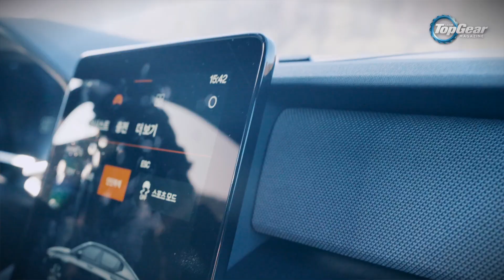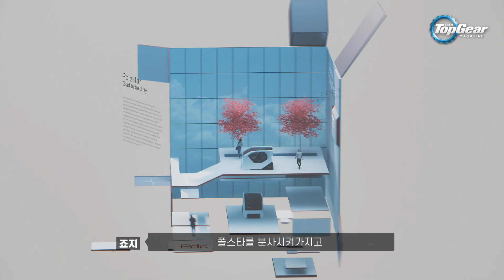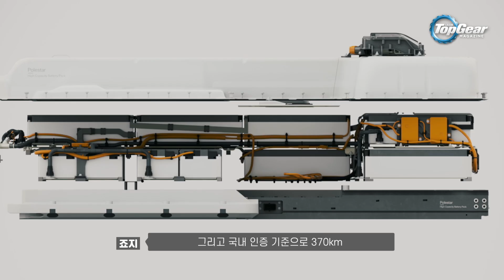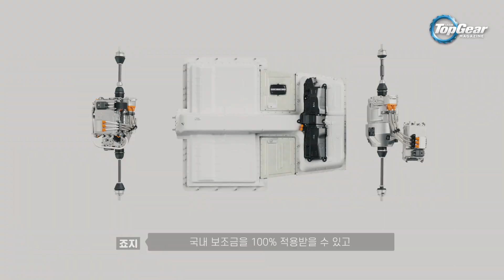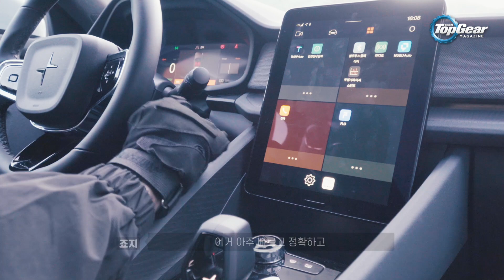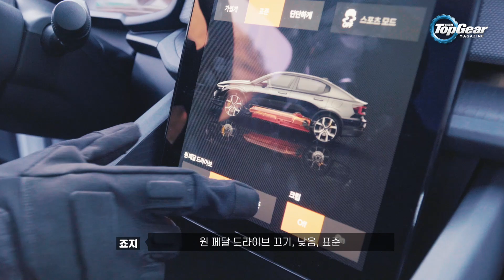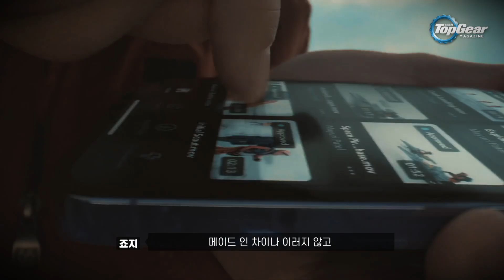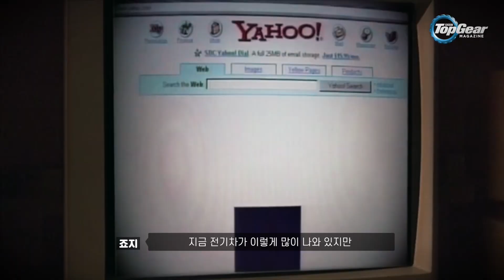[서킷 시승기] 폴스타 2 듀얼 모터 퍼포먼스 팩! 폴스타 2가 테슬라 모델 3보다 나은 점은?? (feat. 돌아온 탕아 죠지) / Polestar 2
돌아온 탕아, 죠지가 폴스타 2를 국내 최초로, 그것도 서킷에서 시승했습니다. 내연기관차 마니아 죠지는 과연 폴스타 최초의 전기차를 어떻게 평가할까요?

기획: BBC 탑기어 매거진 코리아
출연: GEORGE
촬영: MoonKnife, Min J, Sugar Pill
프로듀싱: MoonKnife, Min J.
촬영 협조: 태백 스피드웨이, DJI 테크놀로지 코리아, 고프로 코리아

탑기어 틱톡: @topgearmagazine_kr